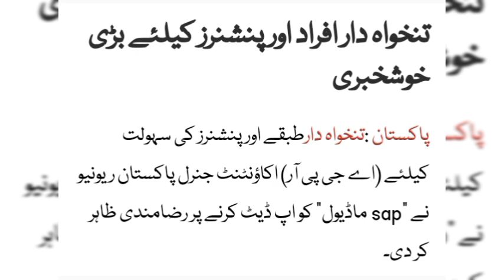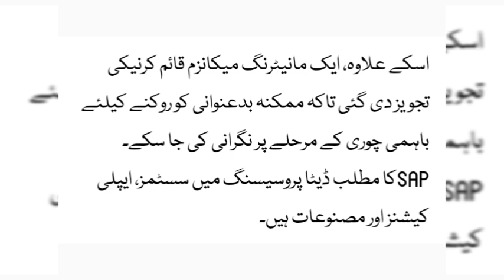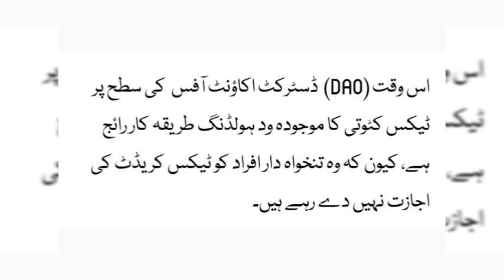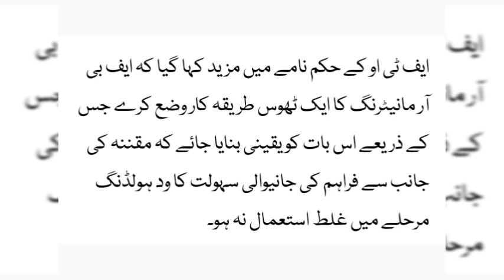Great News for Employees & Pensioners | SAP Module Update | Employees & Pensioners Big Issue solved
This video is about Great News for Employees & Pensioners | SAP Module Update | Employees & Pensioners Big Issue solved